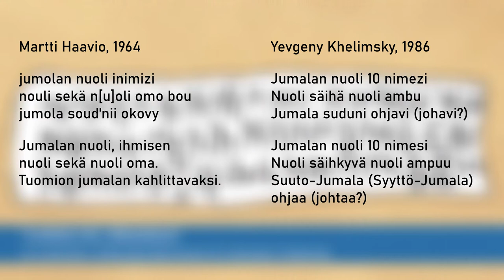†Lisätieto: Ensimmäinen suomensukuinen teksti // †Footnote: First text in near-relative of Finnish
Pieni lisäfakta suomen sukukielten ensimmäisestä tunnetusta kirjoituksesta // A little additional fact on the first known writing of Finnic languages.